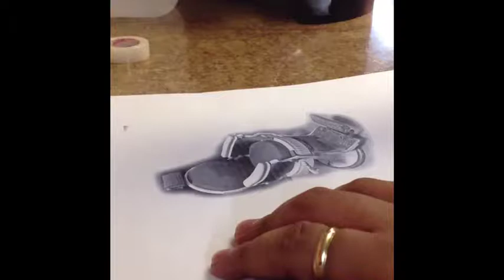Tattoo timelapse 1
Tattoo time-lapse by Duro at Sick Life Tattoo